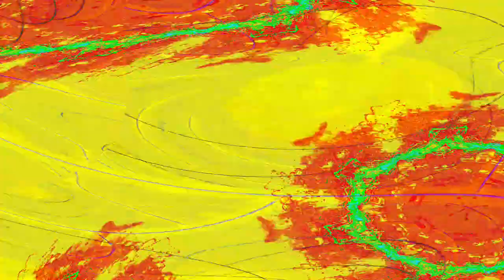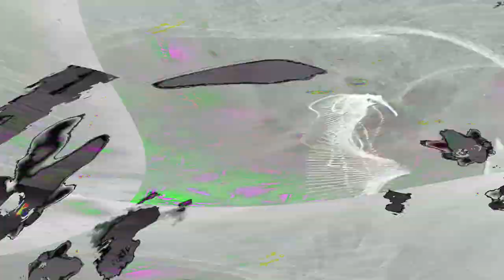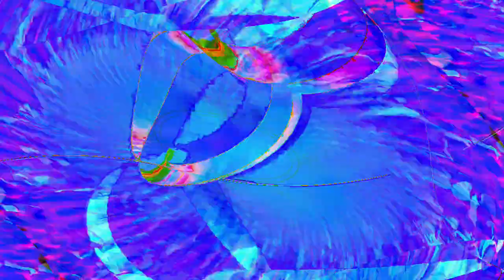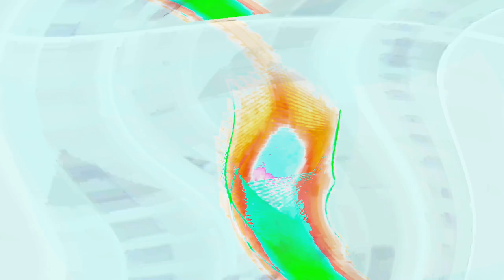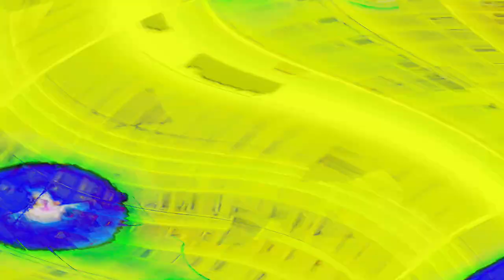[EPILEPSY WARNING] Movie 24 04 28 06h12m29s